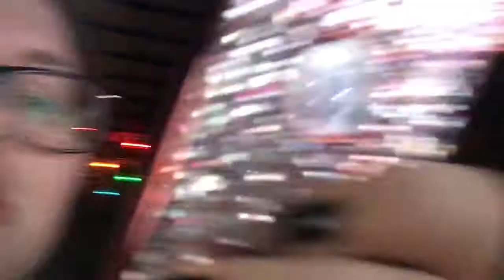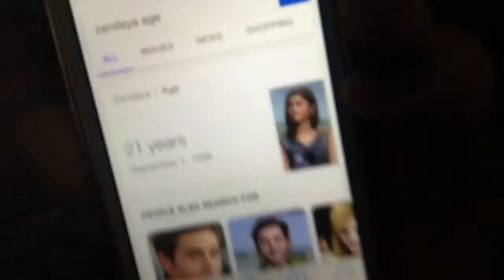MOVIE DAY WITH BROOKE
•Social-
• YouNow: sarahistrxsh•
• musical.ly: @sarahistrxsh& @onceuponaswanx •
•wattpad: @sarah_schultzz •

Countdowns 🤙🏻
Shadowhunters: 45 Days
Interactive Introverts: 168 Days
Once Upon A Time: 25 Days
Gotham : 24 Days

Q & A
age; 17
what fandoms are you in?; ouat , mostly all dc comics shows , dan & phil , riverdale, Hamilton  & much more!
otps?; captain swan , phan , jelix , melix , clace & much more!